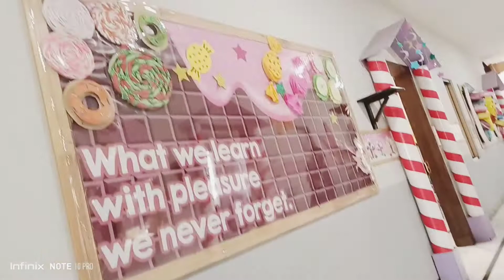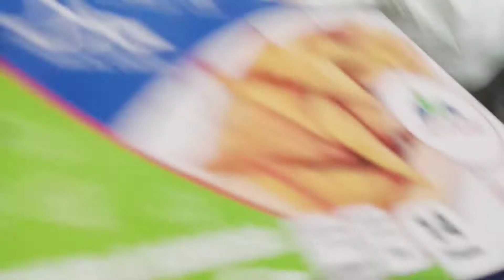Bachon ka school mae first day.